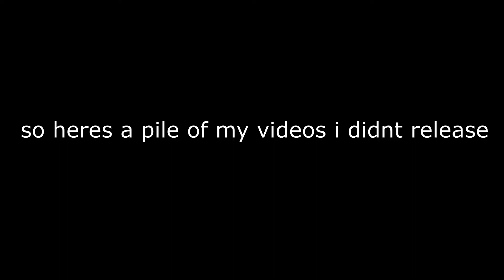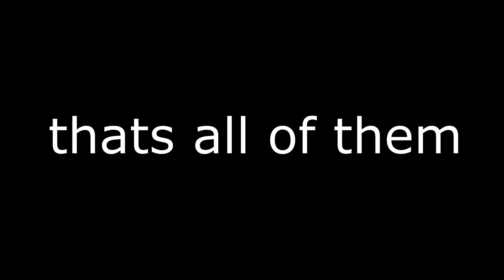birthday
no idea why some of the videos are quiet, couldnt fix that